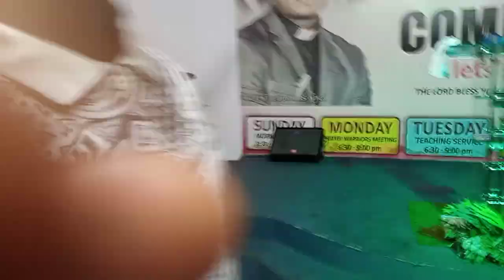Prayer and Prophetic Encounter